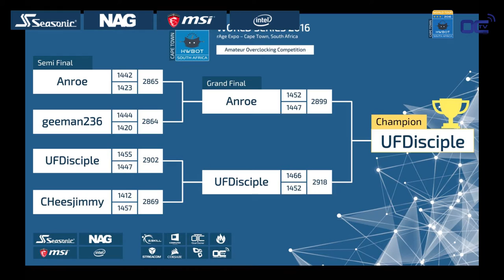Interview Amateur top3 - HWBOT World Series for Amateur 2016 - South Africa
Interview of top3 Amateur int he HWBOT World Series for Amateur in South Africa.

CheesJimmy
Anroe
UFDiscliple